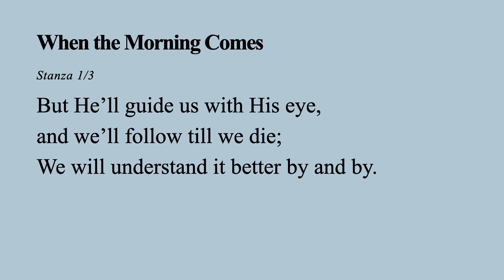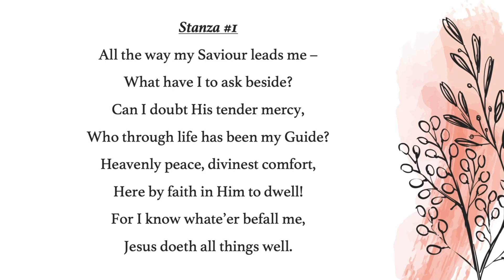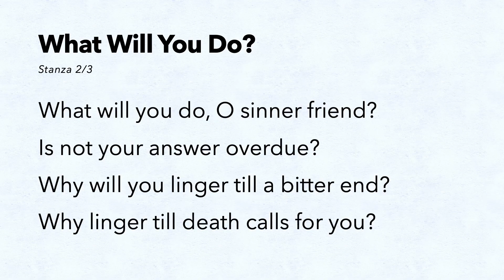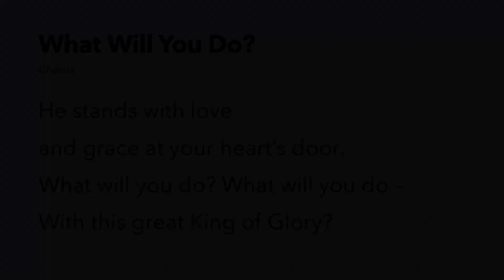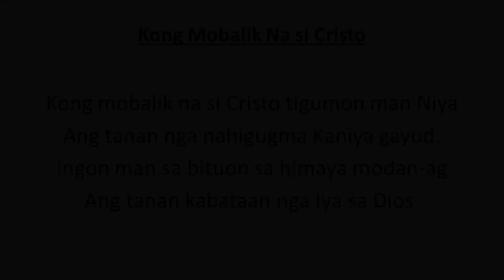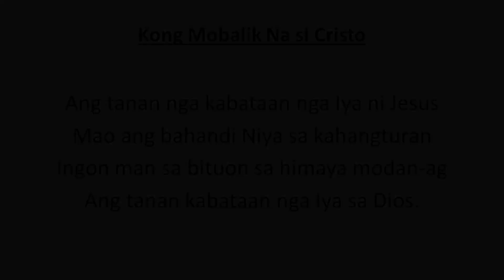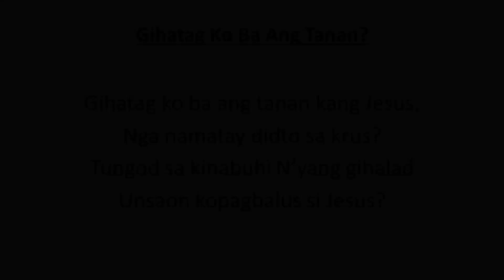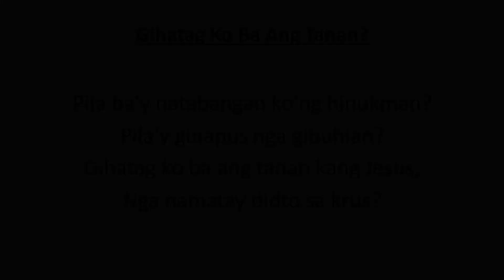Eschatology: The Millennial Kingdom (Revelation 20:1-15)